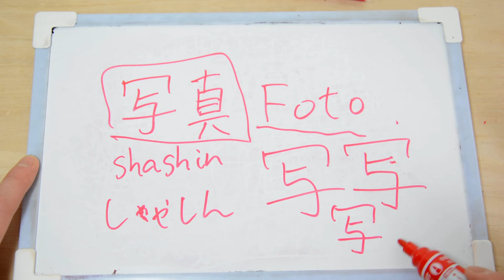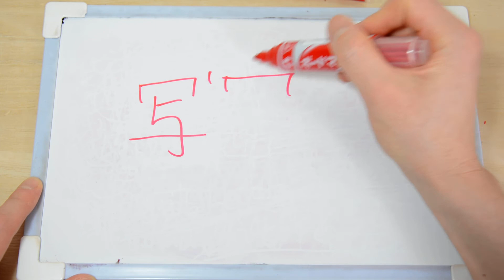【Belajar​ Bahasa Jepang membaca&menulis Kanji】Foto 写真 Memperbaiki 修正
Video yang sebelummemperbaiki .

↑　Klik